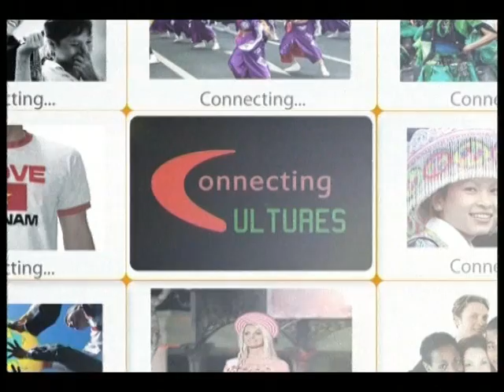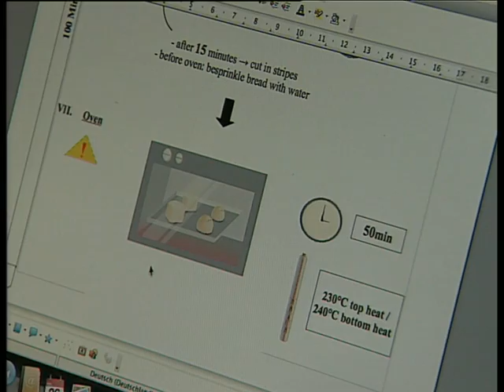DONKEY.Vietnam on VTV4 (German Master Baker)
The DONKEY.Tale

"DONKEY" was founded with the special goal to provide our customers with the most delicious hand-crafted donuts using the best and fresh ingredients available both locally and from around the world."DONKEY" aims for the highest customer service possible.

"DONKEY.Donuts" are a fun and a happy treat to be shared with family, friends and colleagues for many occasions.

"DONKEY.GermanBakery" provides you with the best and freshest products, all sellf-made with quality ingredients mainly from the local market or imported from Germany. You can choose between all different kinds of bakery products like Grain Bread, Ciabatta, Rye Bread, whole wheat bread with original sourdough or our delicious Bavarian Bretzel.

By listening to the needs of our customers "DONKEY.Lunch" now also delivers sandwiches and pastas for lunch or customized cakes and pastries for special occasions such as for meetings, birthday parties and weddings.

"DONKEY" is also operating as a Socially Responsible Company. We employ people with disabilities - the majority being hearing and physically impaired. We all work together to help improve our lives through sharing, caring and learning from each other, thus creating a positive environment of encouragement, hope and happiness.

"DONKEY" supports and cooperates with other Non-Profit Organizations to reach the same goal of serving and providing jobs for people with disabilities.

 "DONKEY" was founded by Marc Stenfert Kroese, and Luyen Shell in August, 2009 with the ambition to prove that people with disabilities can be part of a competitive business environment successfully. Seventy percent of our staff has disabilities. An educational program teaches our employees to be able to bake and cook, to deliver, to sell, to serve our customers and also to speak English. Our employees are especially taught with business skills such as quality control, hygiene, adhering to our enterprise processes and guidelines, meeting deadlines and to function as a highly professional team. Our team is confident and takes pride in its work and it pleases us to see that each member of our team experiences personal growth and success.

"DONKEY" invites you to allow us to serve you for your special occasions ensuring the best value for money and where delivery to your door is a part of our service. Our success depends on your support. Please remember "DONKEY" when you are about to have a cup of tea or coffee and find out that something sweet is missing.